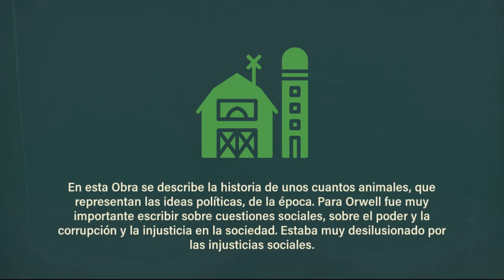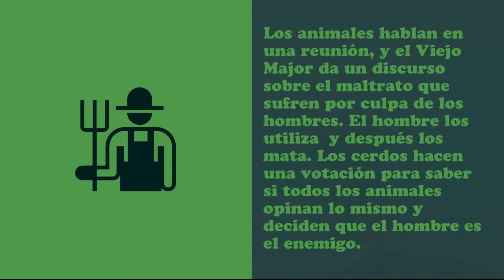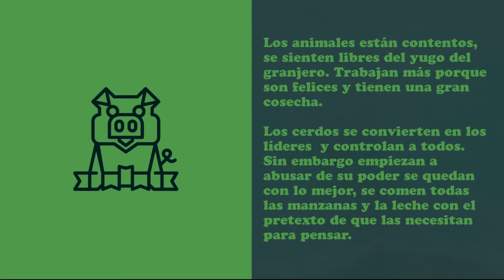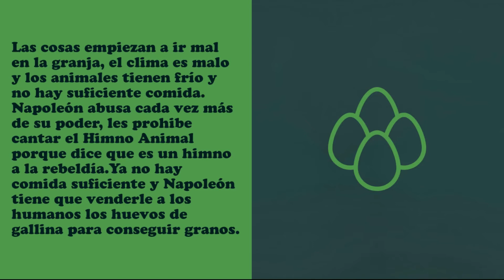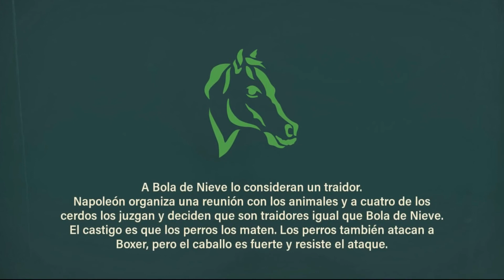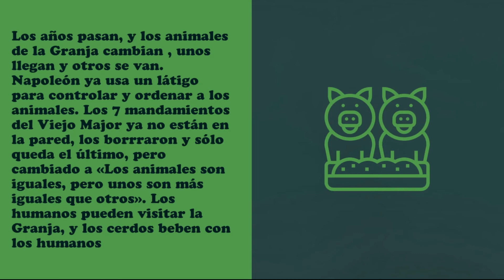Rebelión en la Granja - George Orwell - Un libro en Dibujitos (Resumen para Estudiantes)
El granjero Jones llega borracho a su casa.
Los animales hablan en una reunión, y el Viejo Major da un discurso sobre el maltrato que sufren los animales por culpa de los hombres. El hombre utiliza a los animales y después los mata. Los cerdos hacen una votación para saber si todos los animales son amigos y deciden que sí, y que el hombre es el enemigo.

El granjero descuida a los animales, no les da de comer, ellos se meten a buscar comida y hay una pelea en la granja. Los animales ganan, pero el Viejo Major muere antes y no puede ver el triunfo de los animales. Los cerdos aprenden a leer y escribir, y cambian el letrero de la granja de Jones por el de Granja de los Animales. En la pared escriben las siete reglas que inventó el Viejo Major, y son sus «7 mandamientos» 1. Todo lo que camine en dos piernas es enemigo. 2 Lo que tenga cuatro patas o plumas es amigo. 3. Los animales no deben usar ropa. 4. Ningún animal debe dormir en una cama. 5. Ningún animal beberá alcohol. 6. Ningún animal matará a otro animal y 7. Todos los animales son iguales.

Los animales están contentos, se sienten libres del yugo del granjero. Trabajan más porque son felices y tienen una gran cosecha.

Los cerdos se convierten en los líderes de los animales, y controlan a todos. Los cerdos empiezan a abusar de su poder se quedan con lo mejor, se comen todas las manzanas y la leche con el pretexto de que las necesitan para pensar.

El granjero Jones intenta recuperar su granja pero no puede, porque Napoleón está preparado para el ataque. A Bola de Nieve y Boxer les dan medallas por la valentía que mostraron en la batalla.

Mollie huye de la Granja de Animales y se va a buscar un amo humano. Napoleón y Bola de Nieve discuten pelean por el poder en la Granja. Bola de Nieve quiere que haya luz eléctrica en la Granja y para lograrlo quiere construir un molino de viento.

En una reunión Bola de Nieve cuenta a los demás animales sobre su plan para tener electricidad, pero Napoleón hace que los perros persigan a Bola de Nieve. Bola de Nieve logra escapar. Napoleón se convierte en un dictador y usa a los perros como sus guardias.
Napoleón quiere construir el molino de viento que inventó Bola de Nieve ( en el libro te enteras que el plan original del molino sí era de Napoleón, y Bola de Nieve le robó la idea) Napoleón no había querido que se hiciera antes el molino porque no quería ceder poder a Bola de Nieve.

El molino de viento se cae en una tormenta y Napoleón le echa la culpa a Bola de Nieve del accidente. Mientras tanto, los humanos odian la Granja de los Animales pero les tienen respeto por su trabajo y prosperidad. Los cerdos se empiezan a comportar cada vez más como humanos. Se duermen en camas (lo cual estaba prohibido por uno de los 7 mandamientos del Viejo Major). Napoleón es que el que mas abusa por ser el líder de los animales, y se queda con lo mejor. Loa cerdos manipulan los mandamientos para poder hacer lo que quieran, empiezan a cambiar las reglas en forma tramposa.

Las cosas empiezan a ir mal en la granja, el clima es malo y los animales tienen frío y no hay suficiente comida. Napoleón abusa cada vez más de su poder, les prohibe cantar el Himno Animal porque dice que es un himno a la rebeldía y los animales ya no deben rebelarse porque ya vencieron a los humanos que eran sus enemigos. Ya no hay comida suficiente y Napoleón tiene que venderle a los humanos los huevo de gallina para conseguir granos.

A Bola de Nieve lo consideran un traidor.

Napoleón organiza una reunión con los animales y a cuatro de los cerdos los juzgan y deciden que son traidores igual que Bola de Nieve. El castigo es que los perros los maten.

Los perros también atacan a Boxer, pero el caballo es fuerte y resiste el ataque.

Napoléon se convierte en dictador absoluto y llama a la segunda batalla La Batalla del Molino.

Empiezan a reconstruir el molino, y por el trabajo Boxer se colapsa del agotamiento. Napoleón dice que se van a llevar a Boxer al hospital para curarlo, pero en realidad se lo llevan al matadero.

Los cerdos beben whisky que le piden a los humanos (lo cual también estaba prohibido por loa mandamientos).

Los años pasan, y los animales de la Granja cambian , unos llegan y otros se van. Napoleón ya usa un látigo para controlar y ordenar a los animales. Los 7 mandamientos del Viejo Major ya no están en la pared, los borrraron y sólo queda el último, pero cambiado a «Los animales son iguales, pero unos son más iguales que otros». Los humanos pueden visitar la Granja, y los cerdos beben con los humanos porque se sienten superiores al resto de los animales.